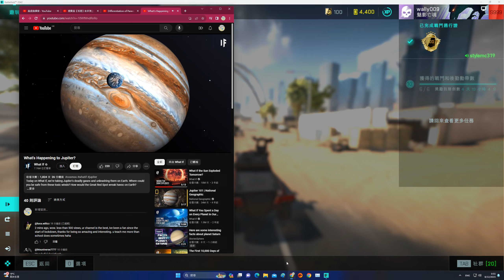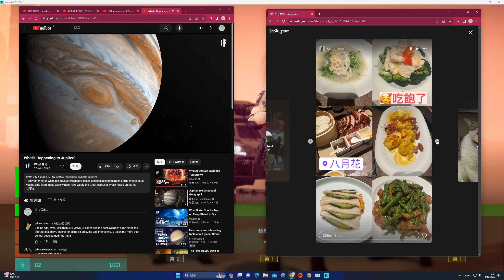2023-12-07 Battlefield 2042 EBLC-Ram ''沙漏 Hourglass'' 33kills